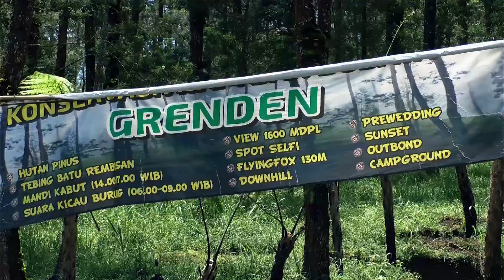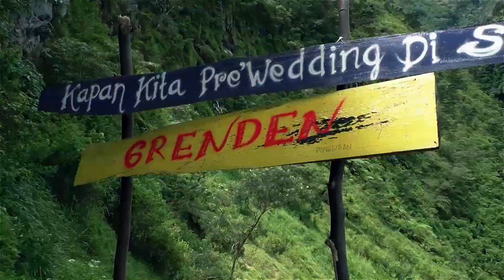Bukit Grenden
Bukit Grenden adalah sebuah bukit yang terletak di  Pogalan, Pakis, Magelang, Jawa Tengah.